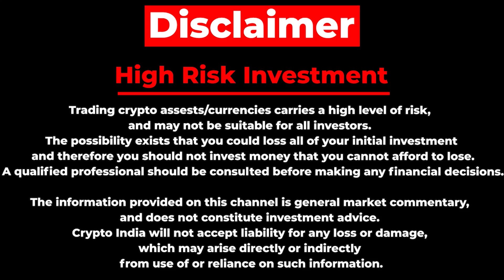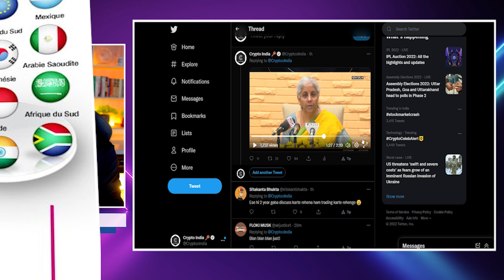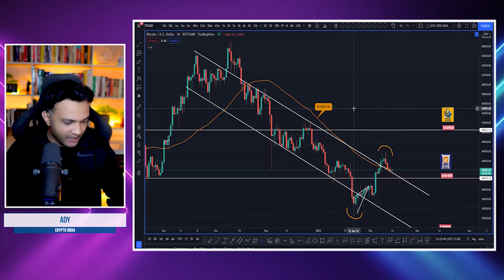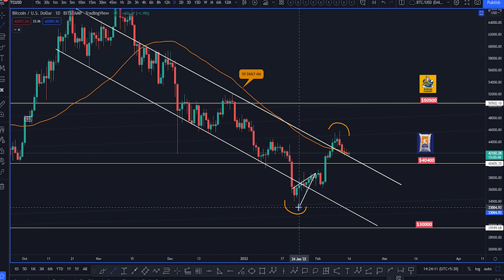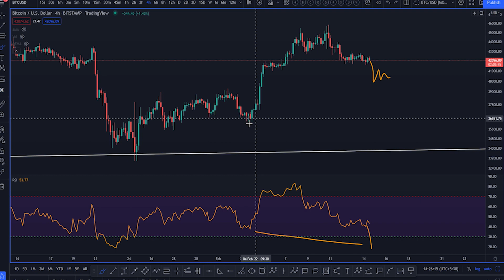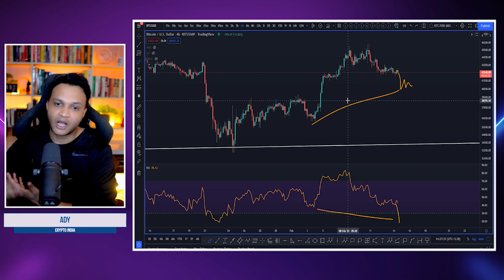YOU NEED TO SEE THIS !! GOVERNMENT & RBI WORKING TOGETHER ? !!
Download Gosats using ref link & get free Sats on First Giftcard Purchase

Timestamps :

0:00 DISCLAIMER
0:07 INTRO
1:03 FINANCE MINISTER STATEMENT
2:06 MY POINT OF VIEW
3:09 BITCOIN UPDATE
6:51 WRAP UP !!